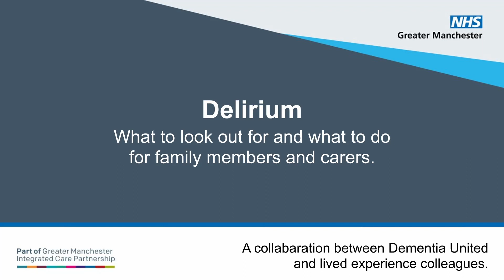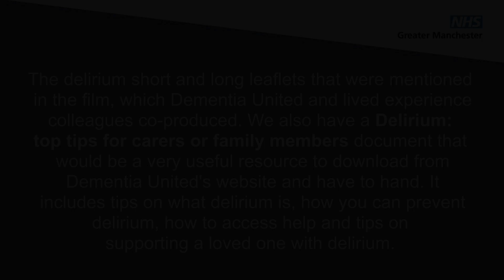Delirium, what to look out for and what to do for family members and carers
This video is a  collaboration between Dementia United and lived experience colleagues who are looking after family members who suffer from delirium.